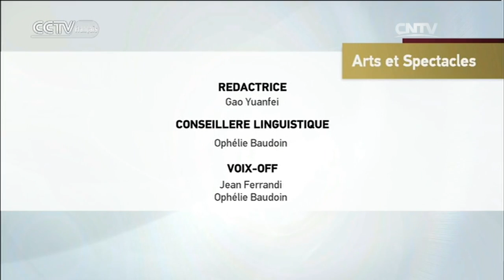Mei Lanfang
Arts et Spectacles 07/24/2016

 Laissez-vous envoûter par ce florilège sans cesse renouvelé de musiques de la Chine ancienne et de la Chine d’aujourd’hui. Que ce soit pour les yeux ou pour les oreilles, «Arts et Spectacles» promet d’être une sarabande des plus festives !